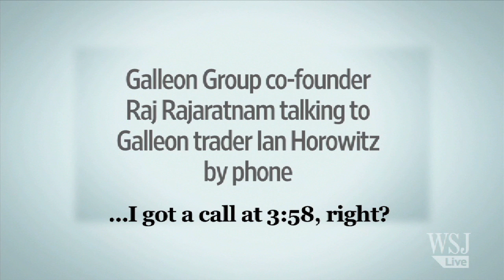The Case Against Former Goldman Director Gupta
The trial of former Goldman Sachs director Rajat Gupta is the latest in the government's far-reaching crackdown on insider trading. The case centers on Gupta's relationship with Galleon's Raj Rajaratnam, who was convicted last year on insider-trading charges. Gupta has pleaded not guilty to charges that he passed corporate secrets to Rajaratnam.